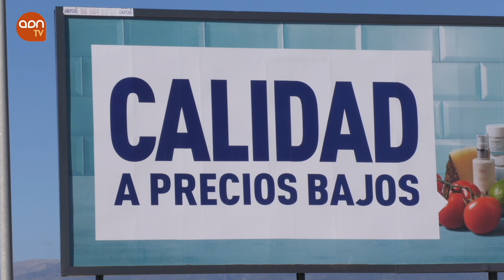Las compras de Aldi a proveedores españoles crecen un 37%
Las compras a proveedores nacionales de Aldi se han incrementado un 37% de enero a junio de 2024. Así, la enseña alemana pasa de comprar el 80,5% de productos con origen nacional en sus ventas en junio de 2021 al 82,5% el pasado junio de 2024. Aldi supera los 400 proveedores nacionales, fiel reflejo del compromiso de la cadena con la economía española y la calidad de sus productos, a quienes compró el pasado 2023 más de 900.000 toneladas de productos. En concreto, el modelo de Aldi se basa en la calidad del producto español, donde ocho de cada diez productos de sus lineales son de origen nacional y nueve de cada diez son para trabajar sus marcas propias.